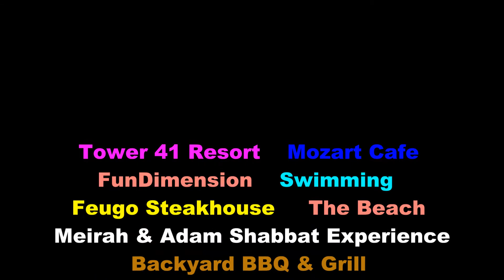Freidens in Miami Beach 2018